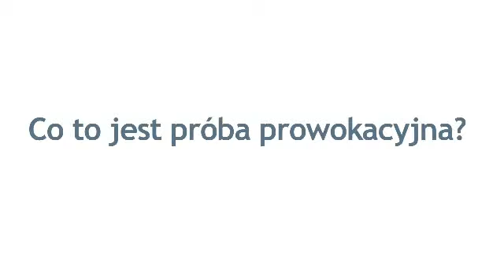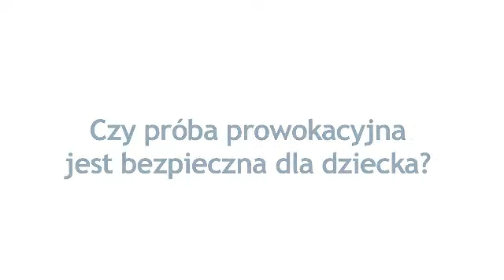Alergia - próba prowokacyjna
Barbara Surowska, pediatra alergolog [Centrum Zdrowia Dziecka] odpowiada na pytania dotyczące próby prowokacyjnej:

• Co to jest próba prowokacyjna?
• W jaki sposób przeprowadza się próbę prowokacyjną?
• Czy próba prowokacyjna jest bezpieczna dla dziecka?